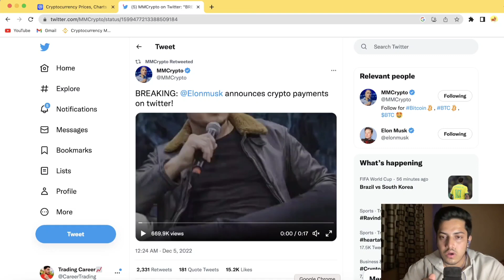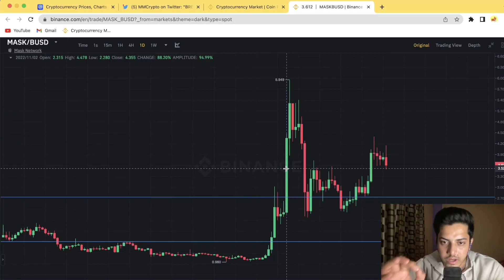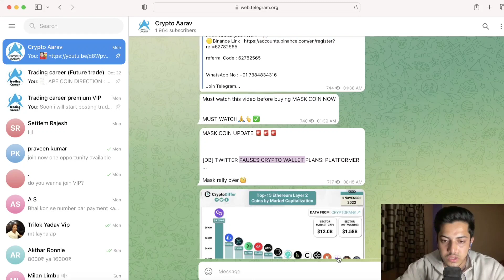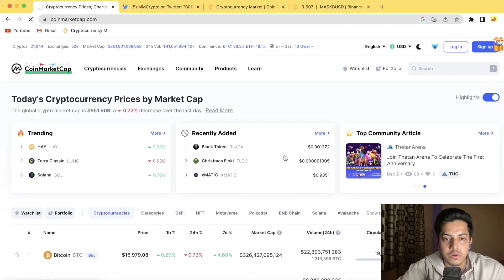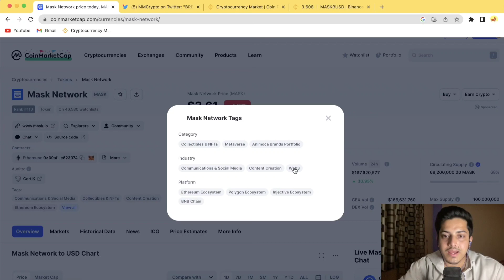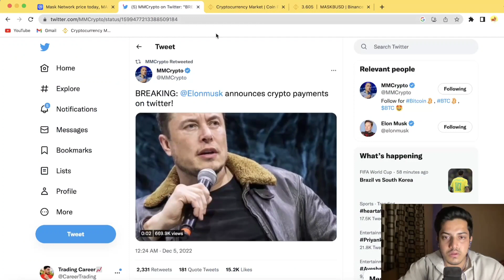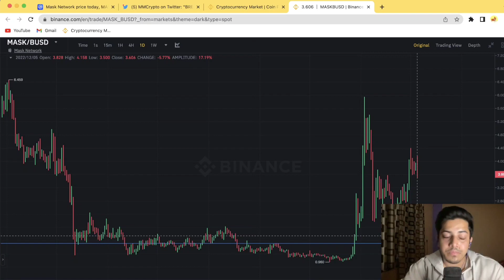TOP 1 CRYPTO TO BUY NOW 2023 (RETIRE EARLY WITH 1 COIN)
factual.